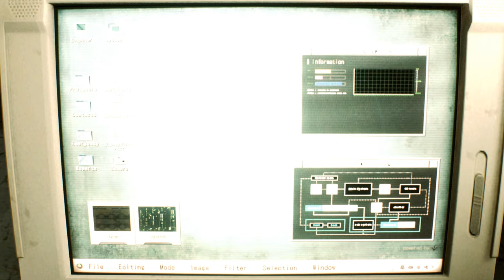Resident Evil 2 Remake Ada in ShowStopper Costume Part 2 /Biohazard 2 mod [4K]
support

Mod shop
Sorry